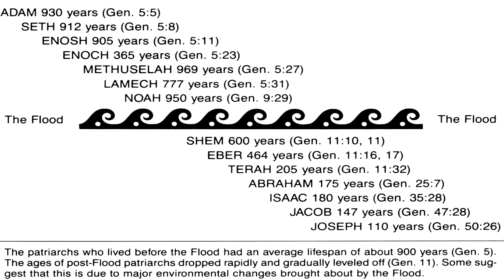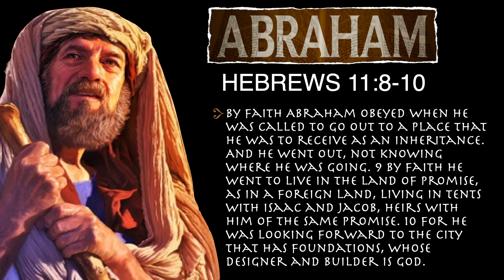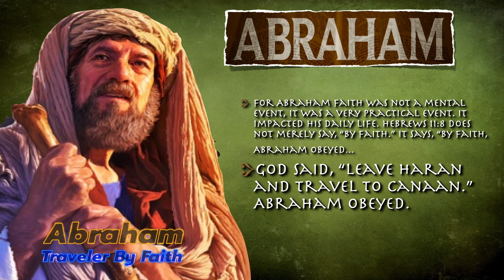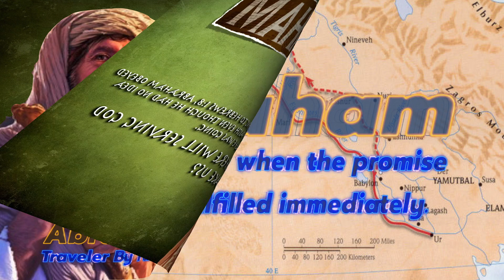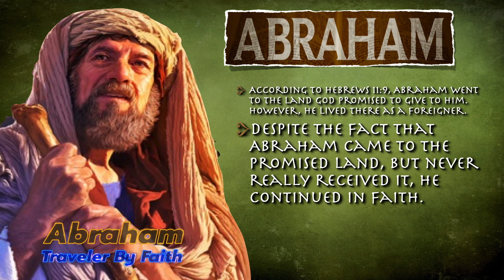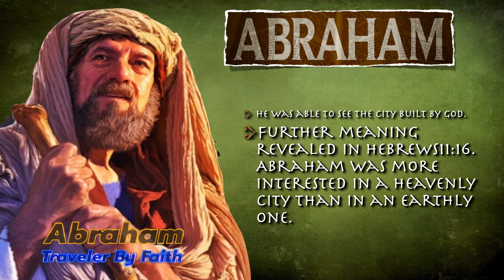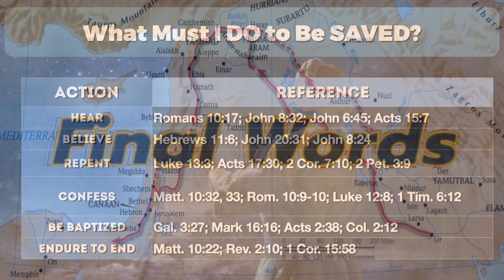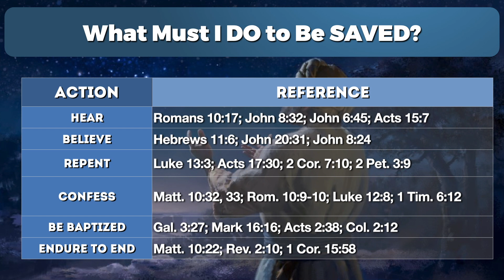Abraham a Traveler By Faith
Mike Hughes | Sunday Morning | Sunday 8 October 2023